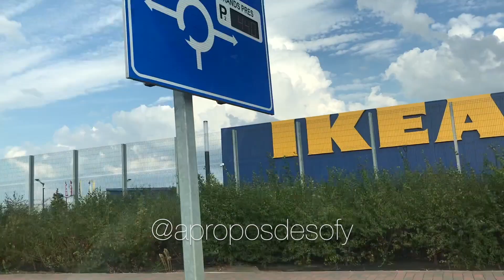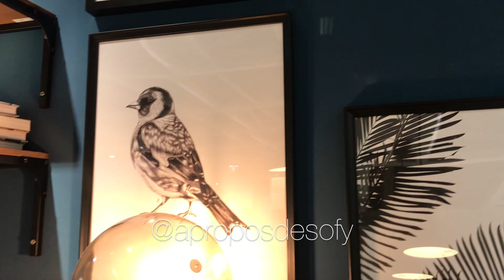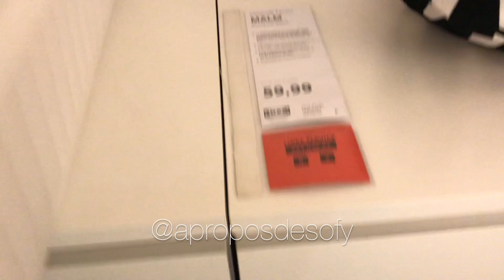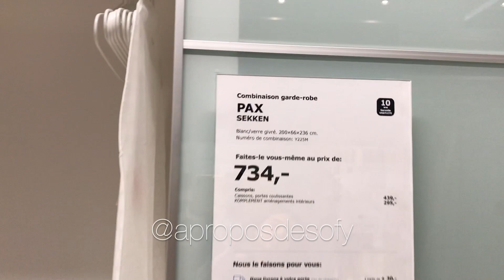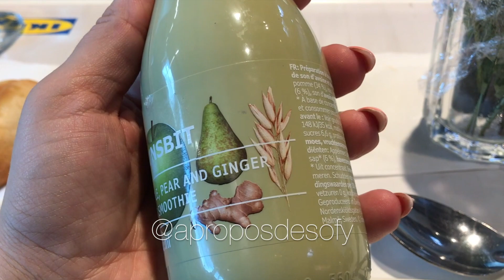با من بیاید ایکیا خرید کنیم! IKEA